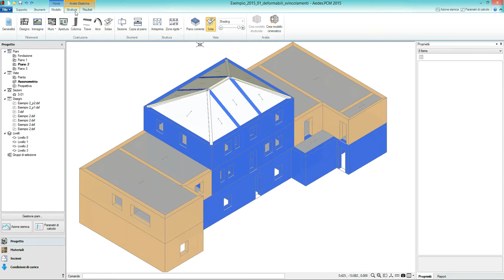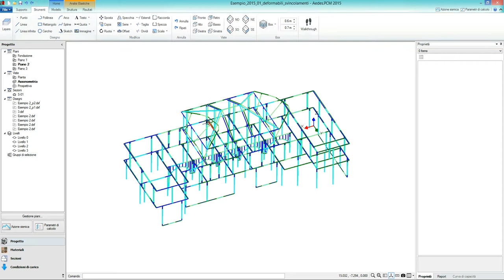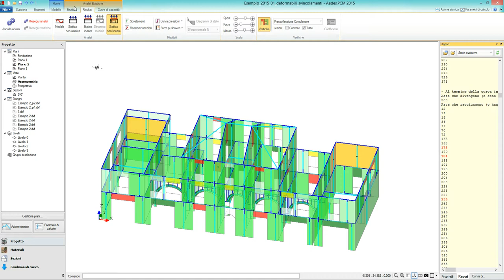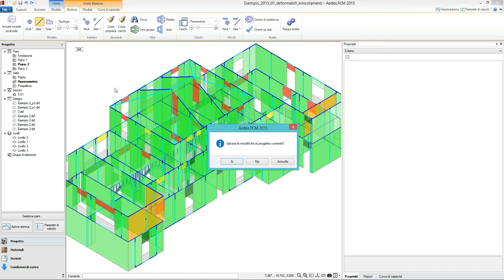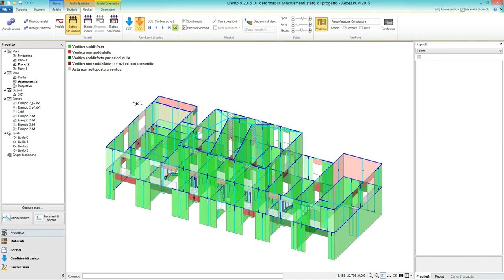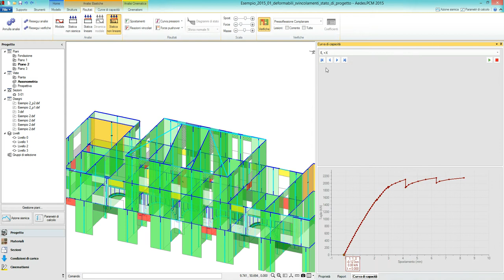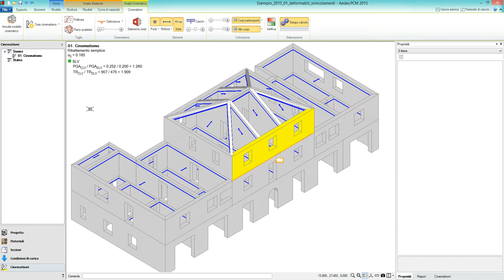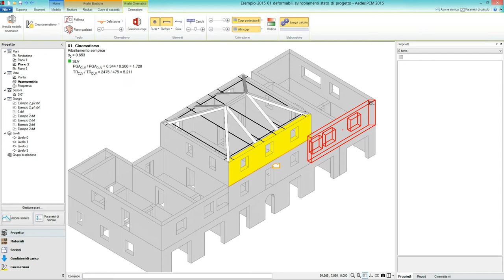Esempio PCM 2015 (2/2)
Stato di fatto: svincolamento di pareti ortogonali. Stato di progetto: intervento con catene. Stabilizzazione delle fasce di piano. Cinematismi (a cura del Dott. Ing. Giacomo Sevieri).

L'edificio, studiato nel volume Manuale delle Murature Storiche: Analisi e conoscenza del costruito storico in muratura, Direttore Scientifico Antonio Borri, Autori Emanuele Del Monte, Barbara Ortolani, Andrea Vignoli a cura di Chiara Donà (Ed. DEI – Tipografia del Genio Civile, Roma, 2011 - Appendice §A.2.7), viene rielaborato nel presente contesto in qualità di esempio applicativo di PCM.